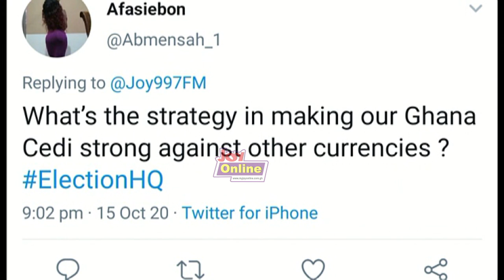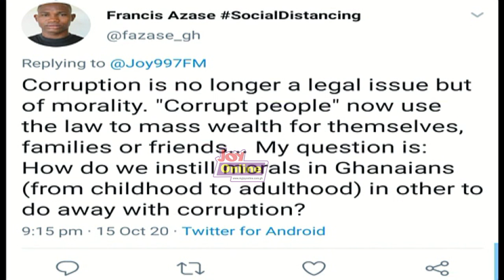Minority Political Parties Debate - Joy News (15-10-20)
IMANI Centre for Policy and Education and your election headquarters introduces: The Minority political parties’ debate from the University of Professional Studies, UPSA Auditorium